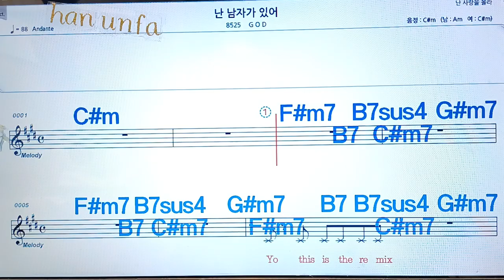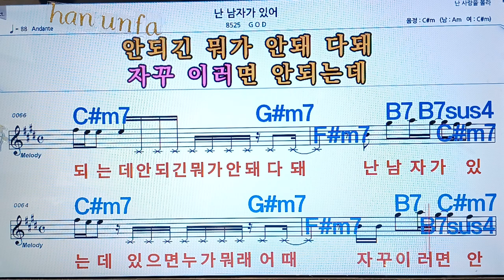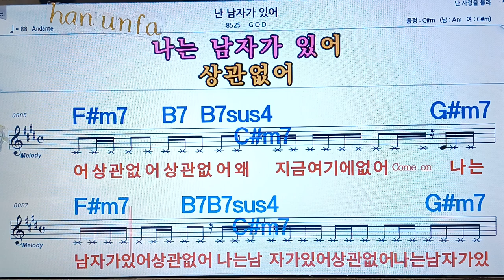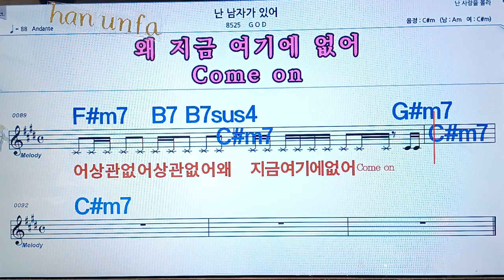난 남자가 있어/GOD💋노래방, 통기타 , 코드 큰악보, 가라오케, 반주💖Karaoke, Sheet Music, Chord, MR